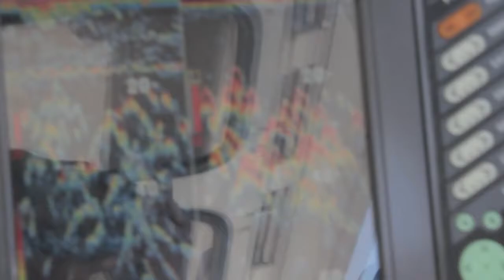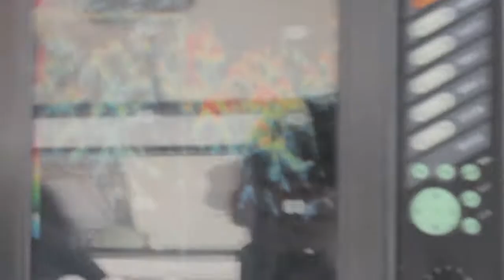Grouper Boys in PEI 2